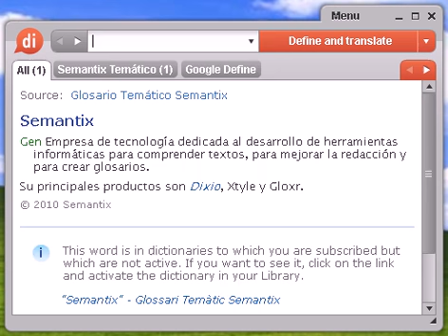Definición de dramón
dramón, diccionario, definición, significado, español, castellano, dixio, dramones